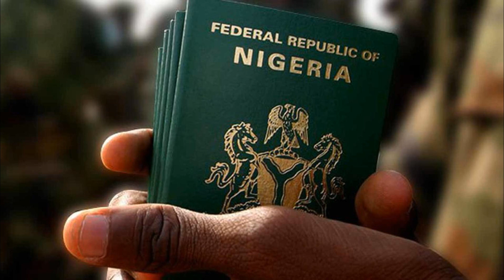Cesar Azpilicueta rues ‘many mistakes’ in Chelsea’s defeat against Manchester City